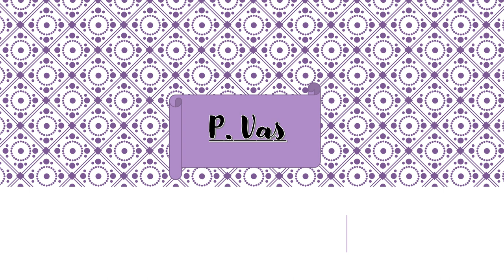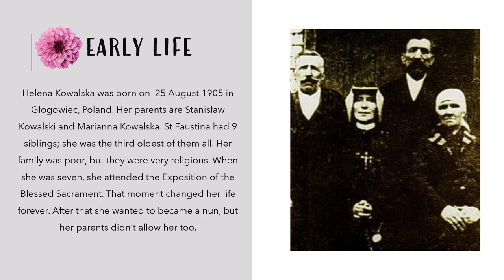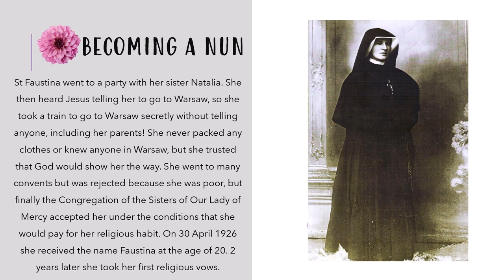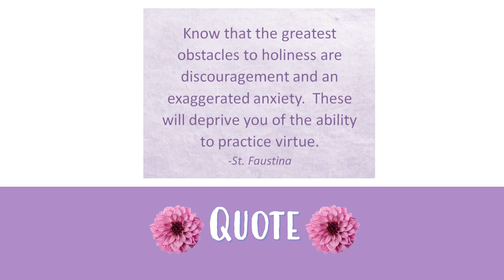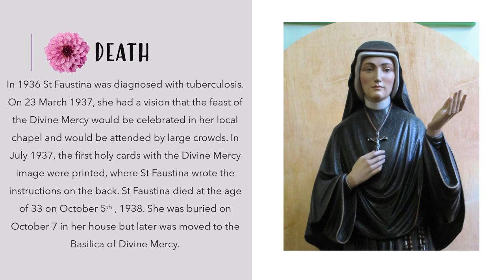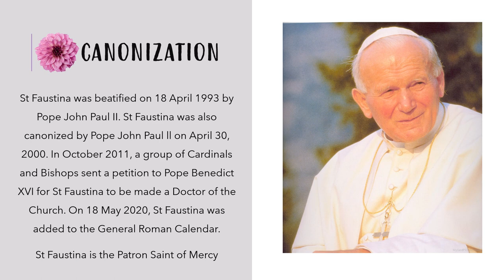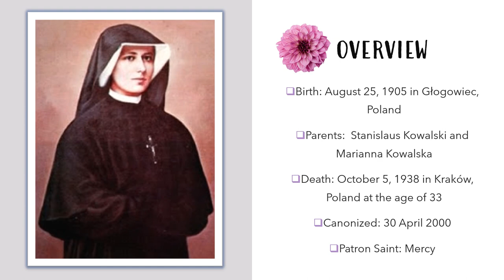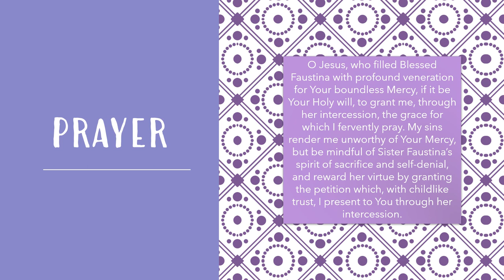St. Faustina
This video was created and narrated by Pritika Vas. It explores Saint Faustina's early life, journey of becoming a nun, canonization, death and many more interesting facts.